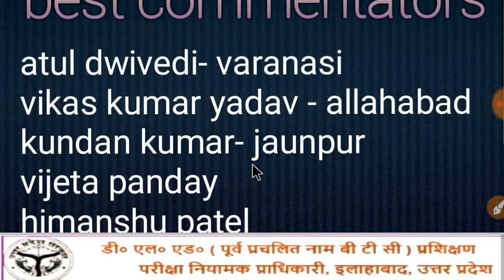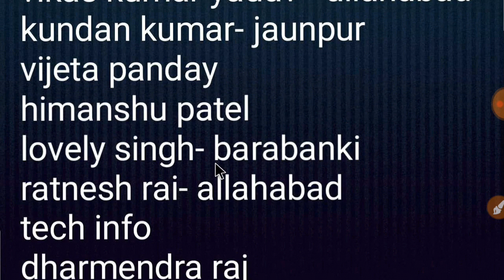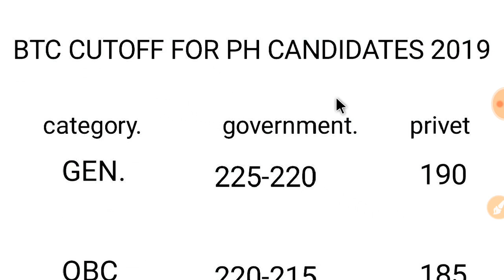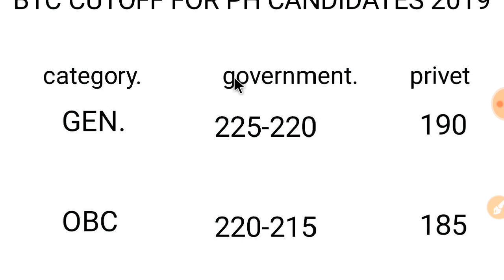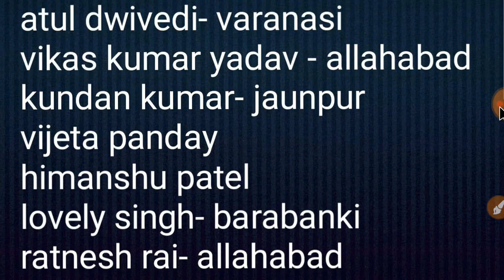UP BTC cut off for pH candidate all round cut off 2019 key90s channel ll shivam sir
इस वीडियो में सभी पीएच कैंडिडेट के लिए स्पेशल कटऑफ लाया गया है जो कि पूरे स्टेट के लिए लागू होता है इस वीडियो के माध्यम से सभी कैंडिडेट को संभावित कट ऑफ के बारे में बताया गया है इस कट ऑफ आफ से संबंधित कोई भी क्यूरी के लिए मेरे व्हाट्सएप नंबर पर कांटेक्ट करें तथा बेस्ट कमेंटेटर बनने के लिए मेरे व्हाट्सएप नंबर पर अपना नेम अपने विलेज का नेम तथा सिटी नेम सेंड करें अगले वीडियो में आपका बेस्ट कमेंटेटर में नाम आ जाएगा जो कि पूरे यूट्यूब पर आपको मिलेगा मिलते हैं अगले वीडियो में इसी तरीके से अच्छी खबर के साथ में तब तक के लिए गुड बाय टेक